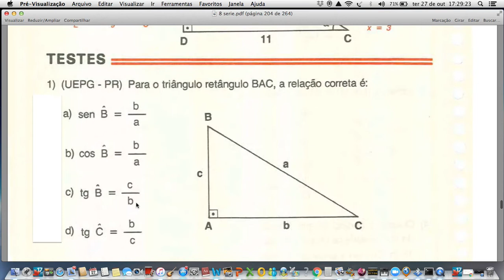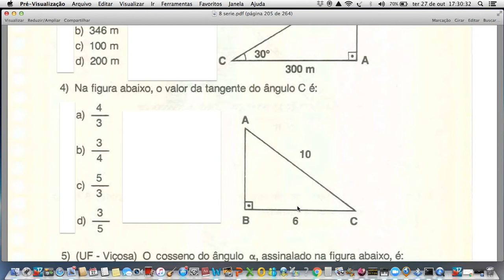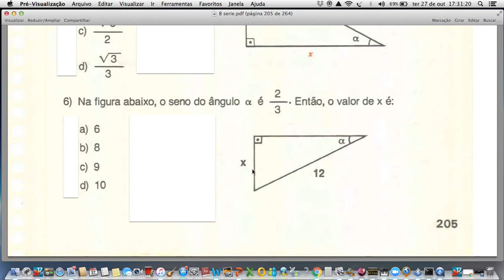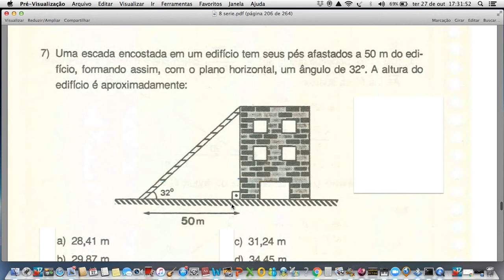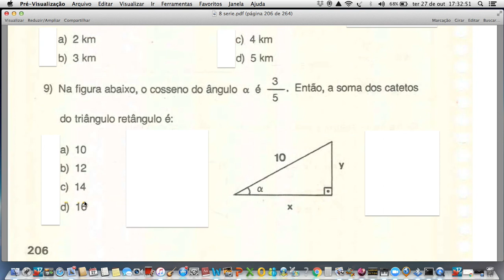Lista - Triângulo retângulo, teorema de Pitágoras e funções trigonométricas: seno, cosseno, tangente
Conteúdos referentes desta lista (final): Link abaixo.

Aulas de Física, Matemática e Astronomia gratuitas e 100% online, feitas à mão ou com uso de computador.. Atendemos tanto ensino médio quanto graduação. Venha conhecer nosso conteúdo e surpreenda-se.

Há também experimentos científicos tradicionais, de baixo custo, virtuais, simulações feitas no Maple e Scratch, simuladores online gratuitos celular e computador (PhET), etc.